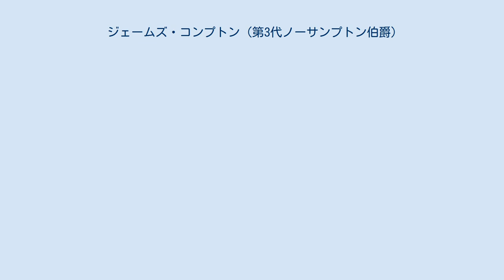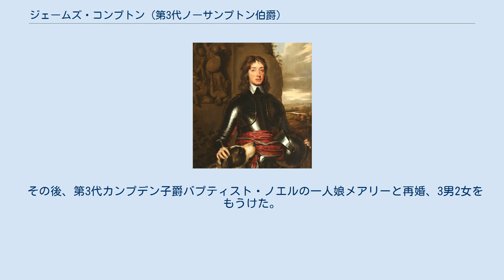ジェームズ・コンプトン (第3代ノーサンプトン伯爵)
タワー・ハムレッツ統監
第3代ノーサンプトン伯爵の肖像画、1644年/1645年頃。
 第3代ノーサンプトン伯爵ジェームズ・コンプトン（英語: James Compton, 3rd Earl of Northampton FRS、1622年8月19日 – 1681年12月15日）は、清教徒革命（イングランド内戦）から王政復古期のイングランド貴族、軍人、政治家。
1630年から1643年までコンプトン卿の儀礼称号を使用した。
 第2代ノーサンプトン伯爵スペンサー・コンプトンとメアリー・ボーモント（Mary Beaumont）の長男として、1622年8月19日に生まれた。
イートン・カレッジで教育を受けた後、1637年1月21日にケンブリッジ大学クイーンズ・カレッジへの入学許可を獲得、M.A.の学位を修得した。
1642年、オックスフォード大学よりD.C.L.の学位を授与された。
 1640年にウォリックシャー選挙区で庶民院議員に当選したが、1643年3月19日に父がホップトン・ヒースの戦いで戦死すると爵位を継承した。
以降も王党派として第一次イングランド内戦を戦い、同年9月20日の第一次ニューベリーの戦いに参戦、1659年には一時ロンドン塔に投獄された。
 イングランド王政復古にあたって、1660年5月29日にチャールズ2世がロンドンに入城するときに同伴し、同年にウォリックシャー統監に任命された。
また、1675年から1679年までロンドン塔管理長官を、1677年に下級商務卿を、1673年から1679年まで枢密顧問官を務めた。
 1663年5月20日に王立協会フェローに選出され、同協会最初期のフェローの1人だった。
 1681年12月15日にキャッスル・アッシュビーで死去、息子ジョージが爵位を継承した。
 1647年7月5日、イサベラ・サックヴィル（Isabella Sackville、1719年8月22日没、第3代ドーセット伯爵リチャード・サックヴィルの長女）と結婚、1女をもうけた。
 その後、第3代カンプデン子爵バプティスト・ノエルの一人娘メアリーと再婚、3男2女をもうけた。